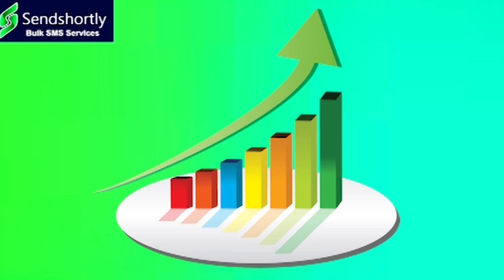కామెడీ షో మామూలుగా లేదు...|| TeenmarMallanna || QNews || QNewsHD